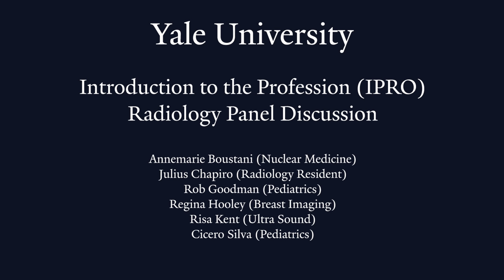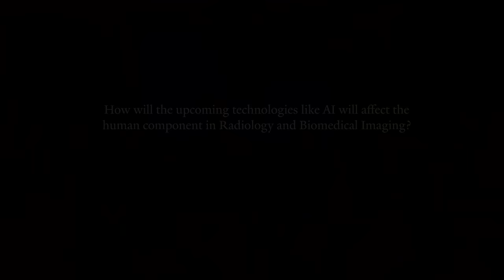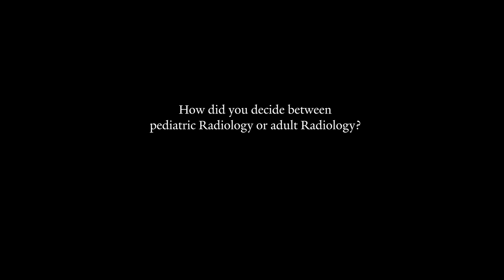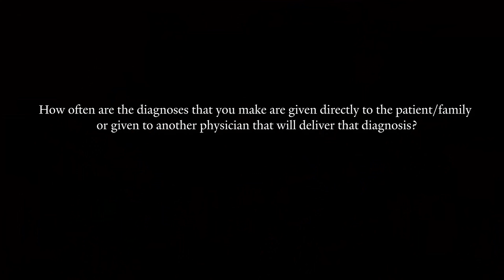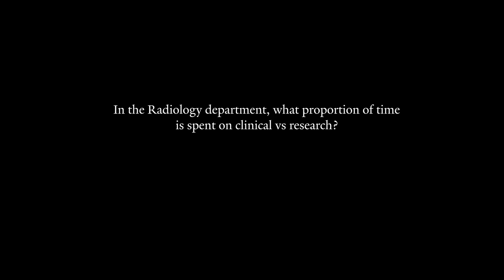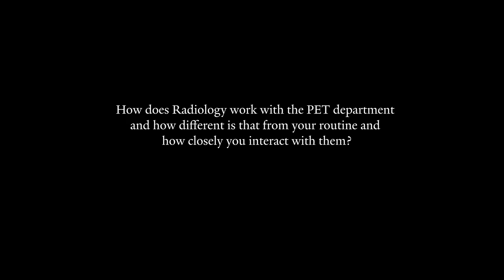Introduction to the Profession - Yale Radiology Panel Discussion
Panelists include:  Dr. Annemaire Boustani (Nuclear Medicine), Dr. Julius Chapiro (Radiology Resident), Dr. Rob Goodman (Pediatric Radiology),  Dr. Regina Hooley (Breast Imaging), Dr. Risa Kent (Ultrasound) and Dr. Cicero Silva (Pediatric Radiology).

The Department of Radiology and Biomedical Imaging participated in the Yale School of Medicine course “Introduction to the Profession”. This 2-week course occurs at the beginning of medical school and provides first-year students with a variety of hospital immersion experiences. The following video showcases the popular "Radiology Panel" portion of our session where students have an opportunity to ask questions to our residents and faculty.

Jump to a specific question: (time stamp provided below)
1:43   What is the present and future of Radiology?
5:33   How will the upcoming technologies like AI will affect the human component in Radiology and Biomedical Imaging?
8:19   What drove you to choose between pediatric Radiology or adult Radiology?
15:47   What does your day-to-day life look like as Radiologist?
27:55   How often are the diagnosis that you make are given directly to the patient/family or given to another physician that will deliver that diagnosis?
31:21  What proportion of your time is spent on Clinical time vs Research time?
32:33  Is the Department of Radiology doing any International work at the moment?
36:28  How do you guys work with the PET department and how different is that from your routine and how closely you interact with them?